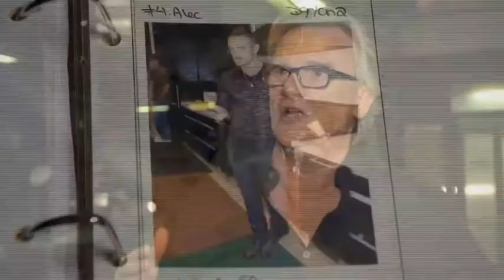DIRECTV's ROGUE - Behind The Scenes Wardrobe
Behind The Scenes video detailing the wardrobe of DIRECTV's ROGUE!

Watch ROGUE on Wednesdays at 9 p.m. ET/PT. only on DIRECTV's Audience Network.

ROGUE revolves around Grace (THANDIE NEWTON), a morally and emotionally-­‐conflicted undercover detective who is tormented by the possibility that her own actions contributed to her son's mysterious death. In her quest for the truth, Grace finds herself striking out on her own and falling deeper into the city's most powerful and dangerous crime family.

As Grace struggles to become the wife and mother her family now needs, her life is further complicated by a forbidden relationship with crime boss Jimmy Laszlo (MARTON CSOKAS). In order to stay alive, Grace needs to help Jimmy find the traitor in his midst, while knowing he may have played a part in her tragedy.

A smart, complex, character-­‐led thriller, ROGUE explores loss, grief, identity, family bonds, second chances and redemption. Both Grace and Jimmy not only struggle with who they are, they struggle with who they want to be. Both cross the line -- morally, emotionally, sexually -- with devastating consequences for their own lives and those around them.